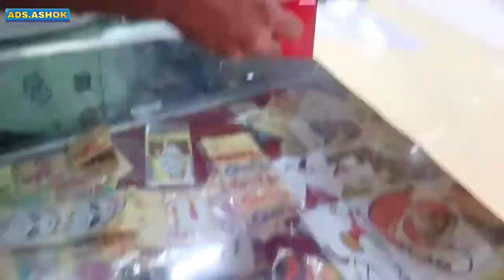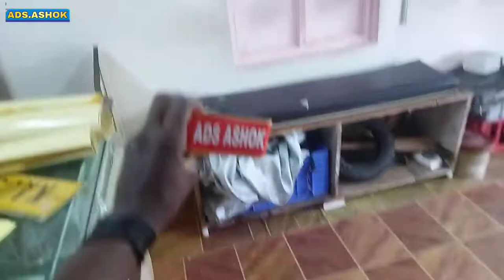🤗 New 🎤 mic sticker making only 150 Bangalore